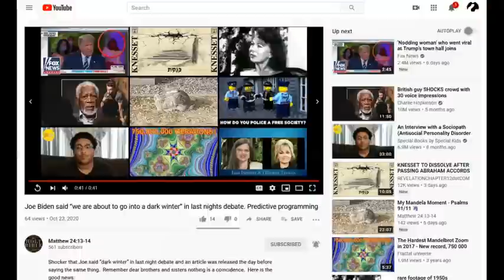Biden: "We're About to go Into a Dark Winter, a Dark Winter."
Do tell Joe! They are making it quite clear their projected outlook for this winter aye! Prepare yourselves above all spiritually and keep your lamps burning! Jesus is the light of the world!! His grace and peace be with you all!

Amen.